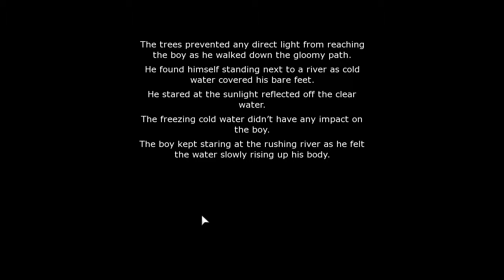Having A Laugh (Yes We Are)! - No One But You Part 1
Welcome to a new series were Patchriotic and Spontanialicious have a laugh playing games they normally would not!

Today we start a visual novel called No One But You. Will Patchriotic manage to cope!